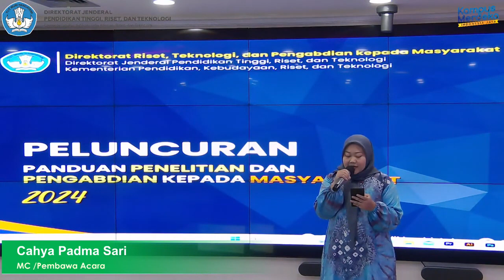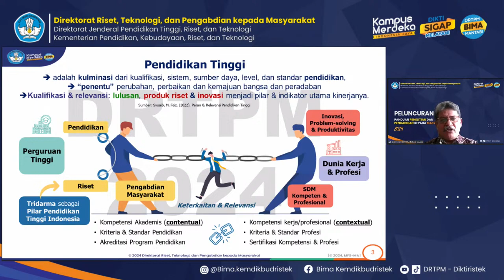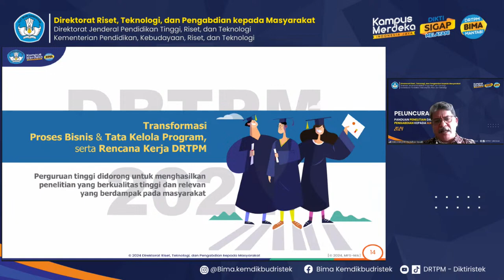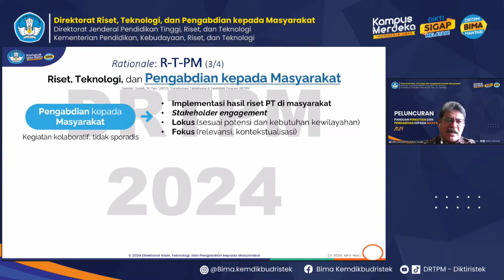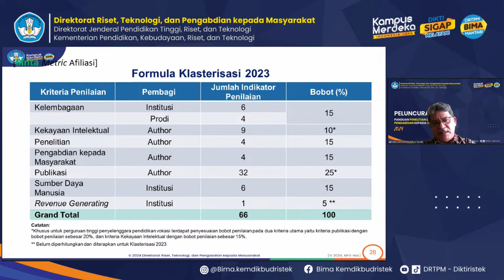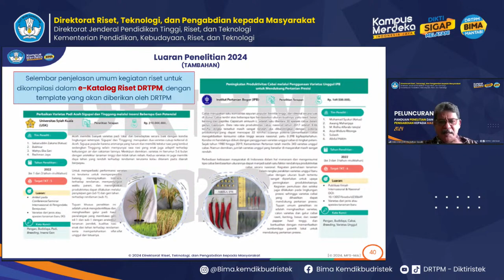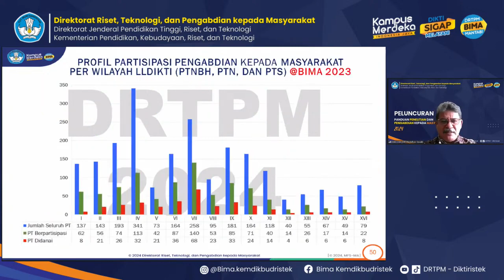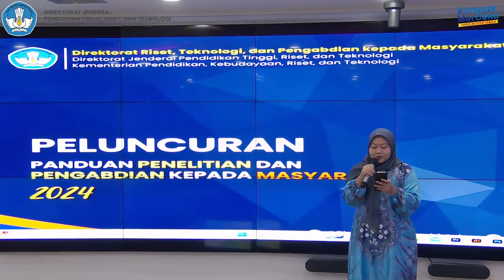[TERBARU] Launching Panduan Penelitian dan Pengabdian kepada Masyarakat Tahun 2024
Sudah akan dimulai. Usulan proposal penelitian dan pengabdian kepada masyarakat tahun 2024. Persiapkan proposal terbaik untuk memperoleh hibah penelitian dan pengabdian. Ada skema baru di tahun ini, silahkan simak lebih lanjut.